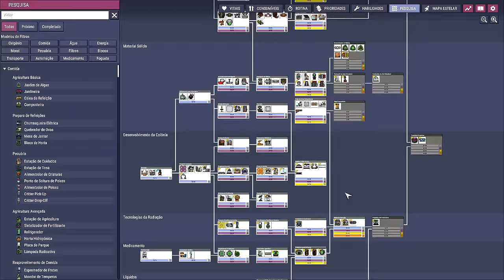❄️Oxygen Not Included - DLC 2 - Otimizando a produção de Nectar para as focas. EP45